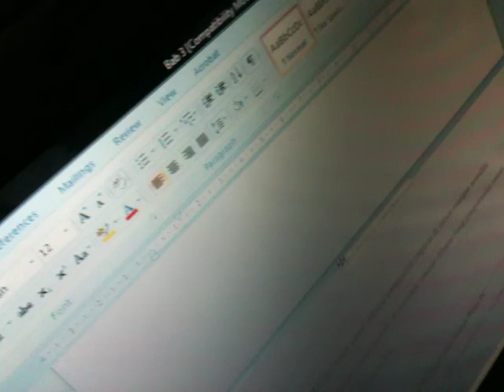Crazy Dance by Badia. Akibat terlalu stress ngerjain project.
Please introduce: BADIA FELIX!